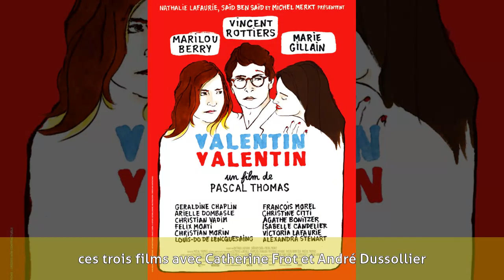Pascal Thomas - Biographie